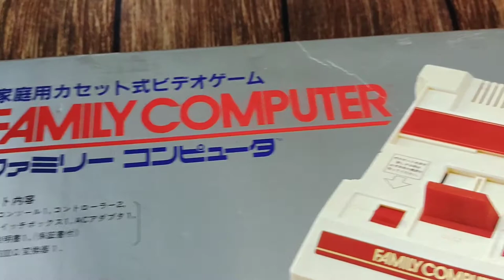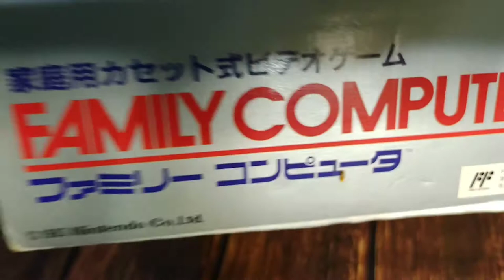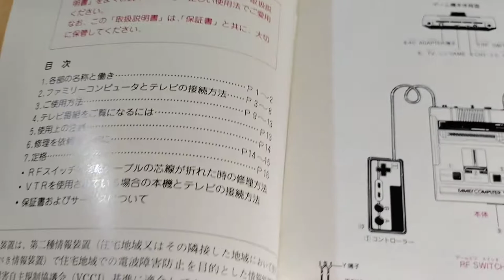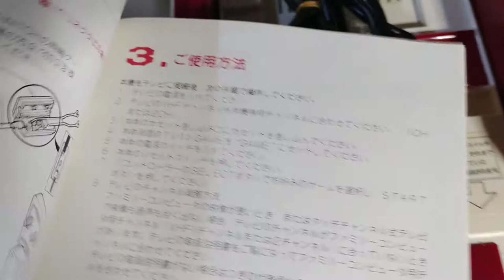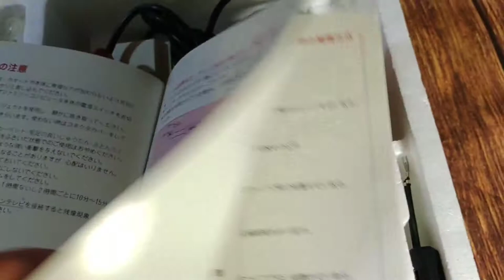Family Computer - Historia + Unboxing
🎮 bienvenid@s al vídeo 🎮
historia de la Family Computer + unboxing

Dirigido para personas que quieran  comprar consolas japonesas
te damos tips, para que sepan su contenido y repasaremos un poco de su historia 😊 🎮

si tienes alguna recomendación de algún vídeo juego  por favor déjalo en comentarios 🙏
la idea es que todos aprendamos 👍✌️
___________________ Descripción _____________________________
El 15 de julio de 1983, Nintendo lanzó en Japón una mítica consola de videojuegos que ha estado en activo casi 25 años: la Famicom. Quizás por el nombre de Famicom muchos no conozcan esta consola pero la Family Computer fue el nombre que tuvo en Japón la famosa Nintendo Entertainment System

Fecha de lanzamiento: 1983
Desarrolladores: nintendo /Masayuki Uemura
termino de producción: 2003

______ conexión de la consola para tv americanas en canal 96 ojo_______________
                     (esto me resulto con tv a tubo y mas modernas)

Link para subcribice (con eso nos ayudan un montón❤️)
los dejamos invitados a seguirnos por  💪✌️